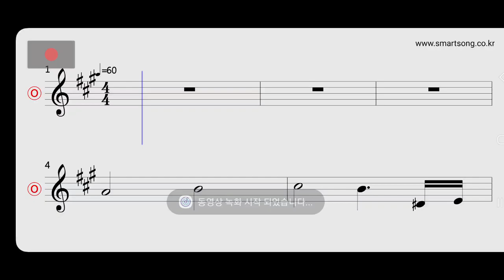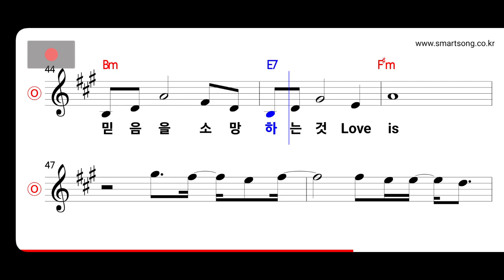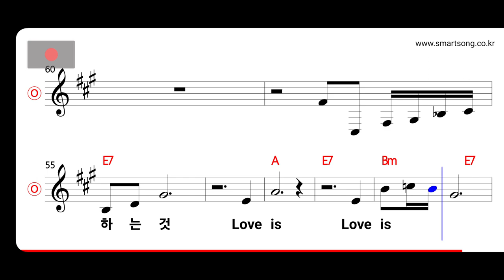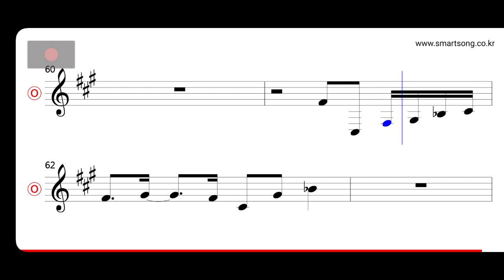김현철 - Love Is MR